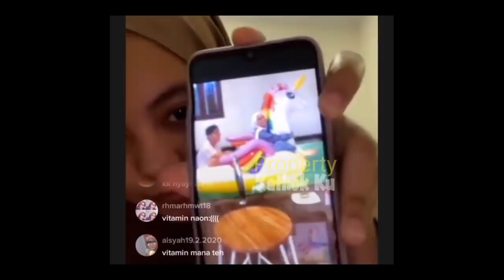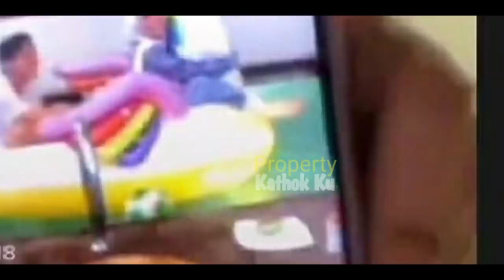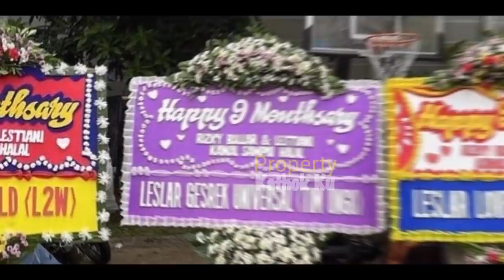Tercyduk MALAM Ini‼️ MESRANYA Lesti Billar di KOLAM RENANG Rumah Billar ⁉️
Jangan Lupa: _
Thankz!!..